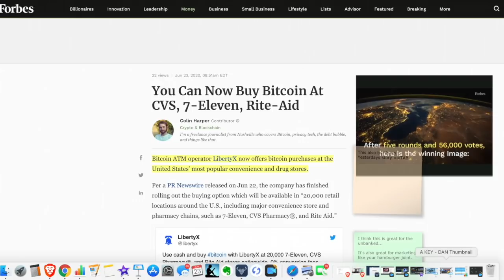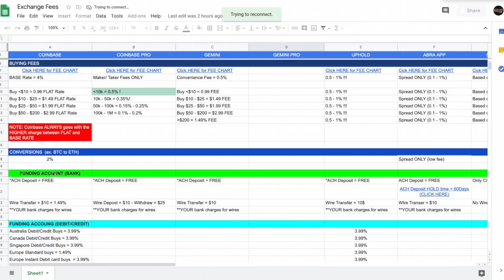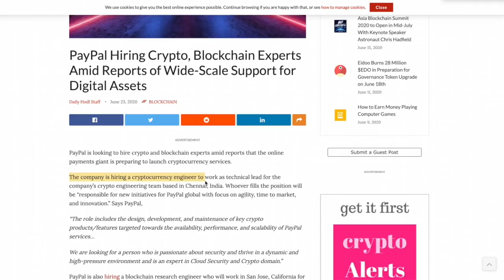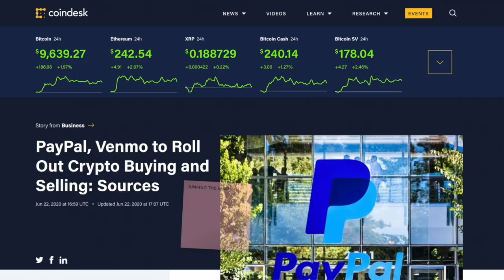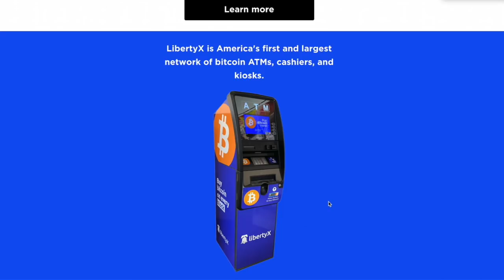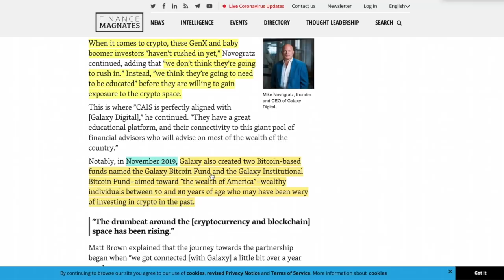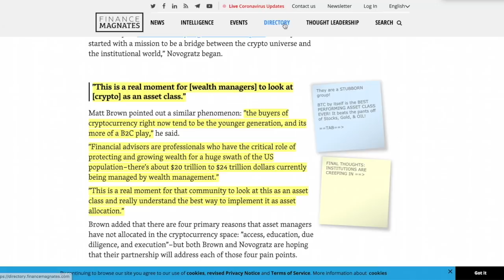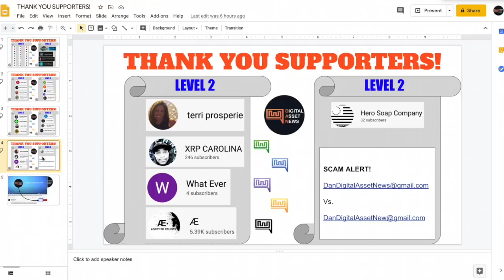Paypal, Venmo, CVS, 7-Eleven, Rite Aid, Fidelity, Galaxy Digital & BAKKT to RAMP UP BITCOIN ADOPTION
►I think back to 2017 when Katy Perry sent out a tweet that was just a picture of her painting her nails with different cryptocurrencies and people LOST THEIR MINDS! Fast forward to 2020 and we've had MASSIVE POSITIVE NEWS that Paypal, Venmo, CVS, 7-Eleven, Rite Aid, Fidelity Digital Assets, Galaxy Digital AND BAKKT are here to push MAJOR BITCOIN ADOPTION and the NEEDLE BARELY MOVES! On top of that, the traditional market goes up with monopoly funny money and NOBODY bats an eye! Am I living in crazy town? Also, XRP and Ripple hire Elon Musk...OK, not really.

●▬▬▬▬▬▬▬▬▬▬▬CRYPTO ESSENTIALS▬▬▬▬▬▬▬▬▬▬▬▬▬▬▬▬▬●

●▬▬▬▬▬▬▬▬▬▬▬TIPS & THANKS▬▬▬▬▬▬▬▬▬▬▬▬▬▬▬▬▬●

●▬▬▬▬▬▬▬▬▬▬▬▬▬FOLLOW D.A.N.▬▬▬▬▬▬▬▬▬▬▬▬▬▬▬●

and/or...

and/or...

●▬▬▬▬▬▬▬▬▬▬▬▬LEARN MORE▬▬▬▬▬▬▬▬▬▬▬▬▬▬▬▬●

🧐Like to READ and LEARN MORE about Cryptocurrencies & Digital Assets?

●▬▬▬▬▬▬▬▬▬▬▬▬▬▬AUDIO TRACKS▬▬▬▬▬▬▬▬▬▬▬▬▬▬●

●▬▬▬▬▬▬▬▬▬▬▬▬▬EXIT STRATEGIES▬▬▬▬▬▬▬▬▬▬▬▬▬▬▬●

●▬▬▬▬▬▬▬▬▬▬▬▬RECOMMENDATIONS▬▬▬▬▬▬▬▬▬▬▬▬▬▬▬▬●

► YouTube Channels I recommend: ( I might be the ONLY YouTuber to do this)